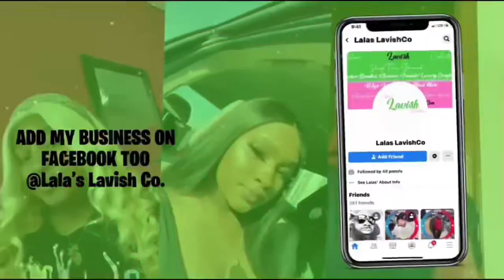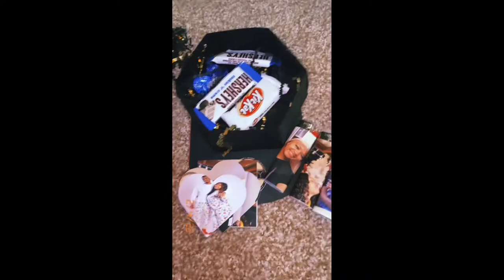2 DAY VLOG & ROOM DECORATION | Late’sha Taliyah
Hey guys I missed y’all! Tune in with me to see me redecorate my room! 😍

FOLLOW ME & CONNECT! 💰